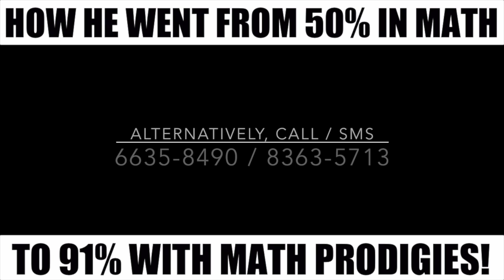HARITH NAUFAL WENT FROM 50% TO 91% WITH MATH PRODIGIES!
"FROM 50% TO 91% IN MATH!"

I am very happy to share this success story from one of our Sec 1 students, Harith Naufal, who has been putting in the hard work!

I still remember teaching him years ago when he was still in Primary 5 during a workshop.

Back then he was just passing his Math and I was telling a fellow Coach that this boy has tons of potential.

Last weekend, we got this amazing news!

Coach Mustafa taught him in P5 and P6, bringing out some pretty good results and this year, Coach Ashraf helped him bring it home with a whopping 91/100!

CONGRATULATIONS HARITH! High 5! You are a Math Prodigy!"

- Coach Saiful, Founder & Dean of Math Prodigies

Parents, if your child needs help with Math, we can help! We opened our enrolment exercise for 2016 on 1st Oct here:

P.S. 83 spots have already been taken up! Hurry! Get a spot while you still can!